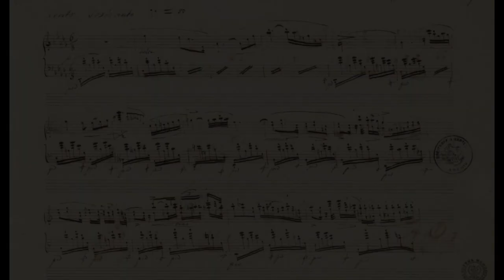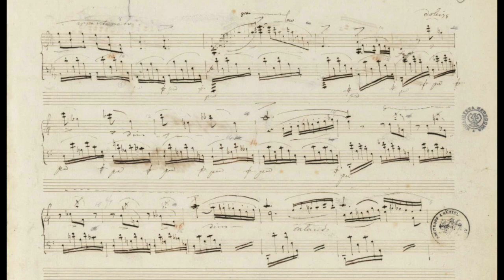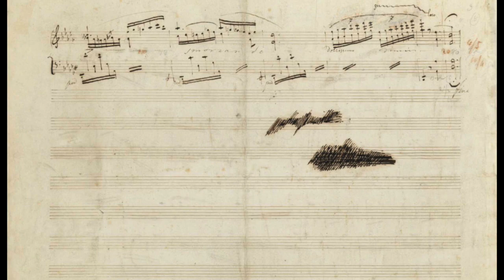F. Chopin Nocturne Op. 27 N. 2 at Chopin's tempo (with alternative versions)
This video was made in support of single-beat reading of the metronome markings by Chopin. The recording was made using a physically modelled Pleyel (1835) by Pianoteq, slightly modified to make it as realistic as I could (since I know quite well how a real Pleyel sounds like). I show the autograph in the video, but I used Ekier edition to make the recording, so there are completely different dynamics and several alternative versions.

Pf. Aldo Roberto Pessolano